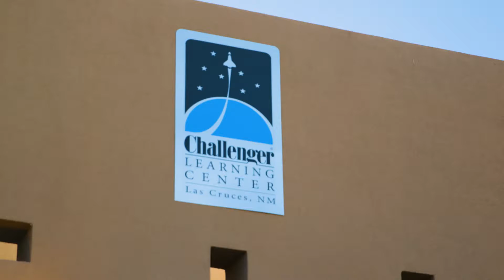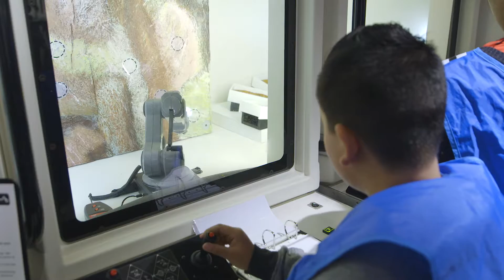Challenger Learning Center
Students in Las Cruces are learning about science, technology engineering and math, or STEM categories at the Las Cruces Public School District’s Challenger Learning Center. The unique experience also ties in critical thinking to help students prepare for a real life space scenario. Take a look….